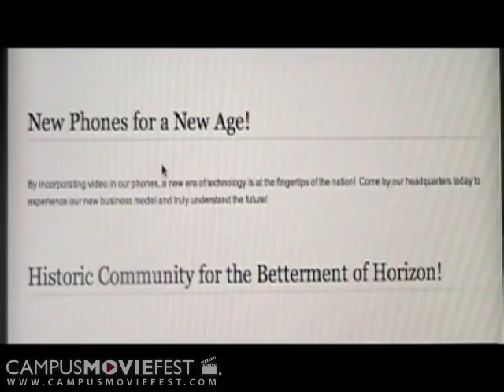Consumer Reports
Friends Maggie and Lauren plan to meet, when Lauren is mysteriously transported inside her cellphone.  Maggie races against the clock to save her friend and uncover the conspiracy behind the attack.  Part horror movie, part absurd comedy, Consumer Reports

Created by Team Octopodes at University of Georgia in 2008 as part of Campus MovieFest, the world's largest student film festival.

Consumer Reports Cast & Crew :
Maggie Kantor - Captain
with
Sarah May
Lauren Boop
Hannah Batsel
Ellie
Michael Darsie
Thomas Beusse